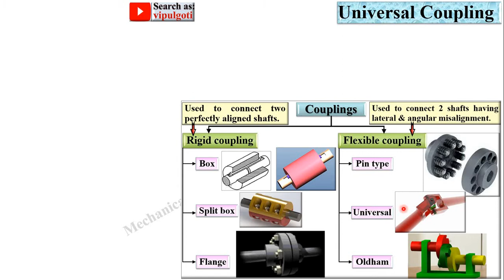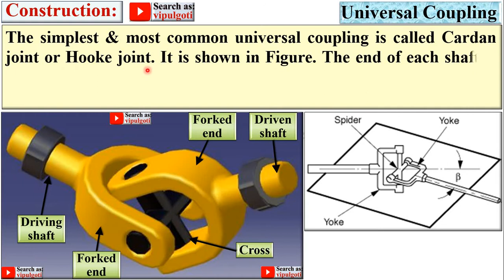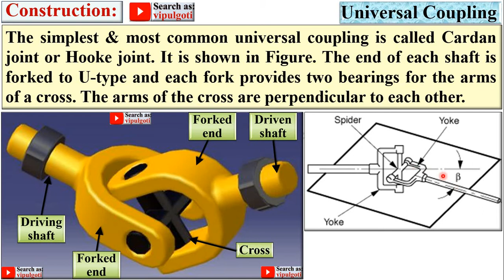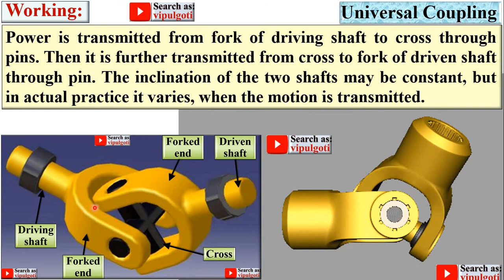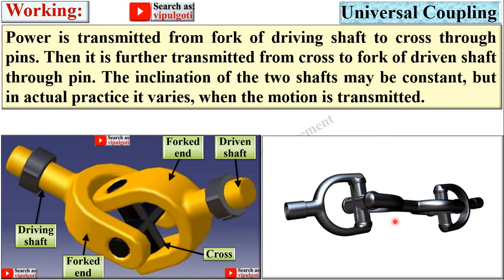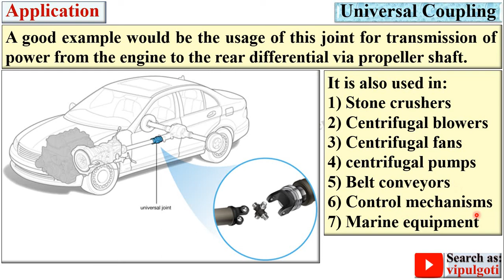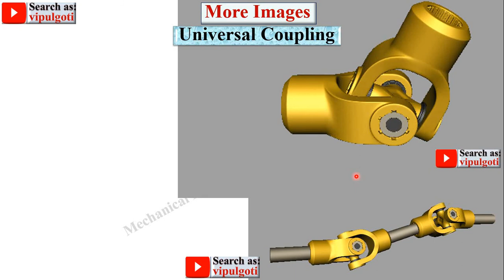Universal Coupling, Hooke's joint, Flexible coupling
Explained Universal Coupling with suitable animated figures beautifully.
For more videos of Engineering, go to playlist from my YouTube channel where I have prepared topic wise playlist. So you can take maximum advantage according to your interest.

Flexible coupling
Universal Coupling
animation of Universal Coupling
Hooke's joint
function of Universal Coupling
coupling universal
concept of Universal Coupling
Hookes joint concept
function of Hooke's joint
power transmission
advantages of Universal Coupling
disadvantages of Universal Coupling
mechanical engineering
basic mechanical engineering
fundamental of engineering
gtu most imp
most imp
paper solution
power transmission device
working of Hooke's joint
construction of Hooke's joint
animation of Hooke's joint
assembly of Hooke's joint
disassembly of Hooke's joint
exploded view of Hooke's joint
detail of Hooke's joint
introduction of Hooke's joint
understanding of Hooke's joint
shaft coupling